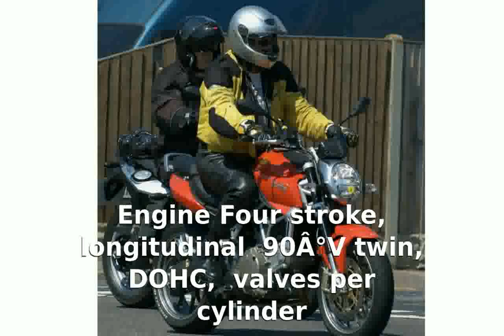Aprilia NA Mana 850 Top Speed Specification Info Engine Dealers Details superbike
Make Model : : Aprilia NA 850GT Mana ABS

Year : 2012

Engine : Four stroke, longitudinal 90Â°V twin, DOHC, 4 valves per cylinder

Capacity : 839.3

Bore x Stroke : 88 x 69 mm

Lubrication : Dry sump system with separate oil tank

Induction : Integrated engine management system. Weber Marelli : electronic fuel injection with one 38 mm throttle body

Ignition : Digital electronic ignition, with two spark plugs per : cylinder, integrated with fuel injection system :

Starting : Electric

Exhaust : Two in one system in 100% stainless steel : with three-way catalytic converter and Lambda probe

Max Power : : 55.1 kW / 75 hp @ 7250 rpm

Max Torque : : 7.79 kgf-m / 76.5 Nm @ 8000 rpm

Transmission : Sequential with manual or automatic mode : selectable by the user. 7 ratios in manual mode

Clutch : Automatic

Frame : High strength steel trellis

Front Suspension : 43 mm upside-down fork

Rear Suspension : Aluminium alloy single-piece swingarm. Hydraulic shock : absorber adjustable in spring preload and rebound damping.

Front Brakes : 2x 320mm discs 4 piston caliper

Dimensions : Length 2080 mm / 81.8 in : Width 800 mm / 31.5 in (at handlebar) : Height 1270 mm / 50 in (1,320 mm at rear-view : mirrors)

Dry-Weight :

Fuel Capacity : : 15 liters : / 4.2 gal

Standing 0 - 100km : 5.2 sec

Standing 0 - 130km : 9.3 sec